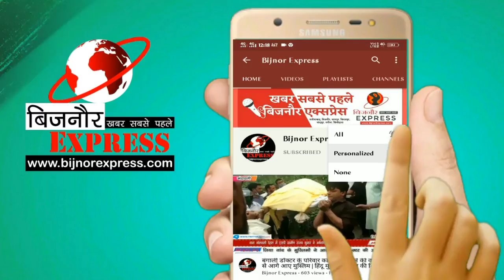DM, SP व सदर विधायक ने महिला हेल्प डेस्क का संयुक्त रूप से किया उद्घाटन | Bijnor Express News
उत्तर प्रदेश सरकार द्वारा संचालित की गई महिला हेल्प डेस्क का जनपद के सभी थानों में लोकार्पण किया गया। डीएम, एसपी और सदर विधायक ने महिला हेल्प डेस्क का संयुक्त रूप से उद्घाटन किया और महिलाओं की सुरक्षा सुनिश्चित करने का संकल्प लिया।
       शुक्रवार को जनपद के सभी थानों में महिला हेल्पलाइन डेस्क का शुभारंभ किया गया। लखनऊ में वीडियो कॉन्फ्रेंसिंग के जरिए मुख्यमंत्री योगी आदित्यनाथ ने मिशन शक्ति अभियान को लाइव संबोधित किया। शहर कोतवाली थाने में मुख्यमंत्री का लाइव प्रोग्राम दिखाया गया। जिसके बाद जनपद के सभी थानों में महिला हेल्पलाइन डेस्क का संचालन शुरू किया गया

बिजनौर से आकि़फ अंसारी की रिपोर्ट

Download Bijnor Express Android App from Play Store:
shorturl.at/juAEL